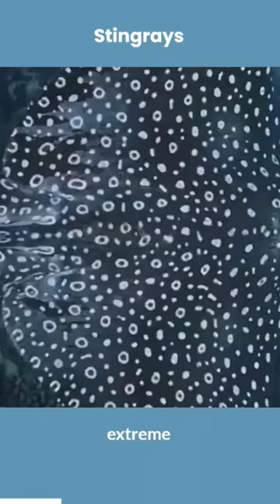Sting-Ray Fish☀️😡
In this video, we take a closer look at the fascinating world of stingray fish. With their flat bodies, long tails, and unique feeding habits, stingrays are some of the most intriguing creatures in the ocean.

Join us as we explore the biology, behavior, and habitat of these graceful fish, and learn about their role in the marine ecosystem. From the giant manta ray to the colorful spotted eagle ray, we showcase a variety of stingray species and their amazing adaptations. With stunning underwater footage and expert insights, this video is a must-watch for anyone interested in marine life and the wonders of the sea.

So, come along and discover the beauty and complexity of stingray fish!